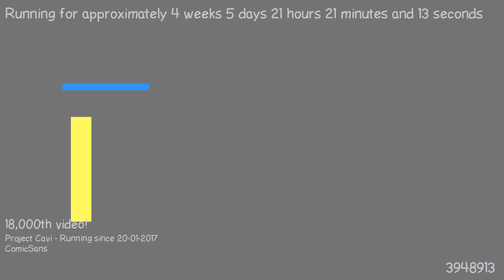1487877930 - Webdriver Cavi - F_0